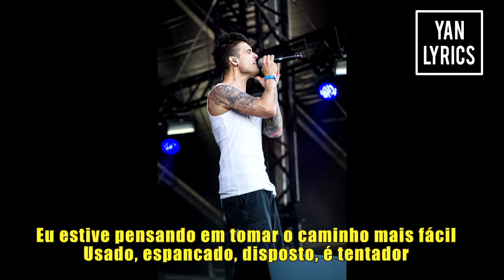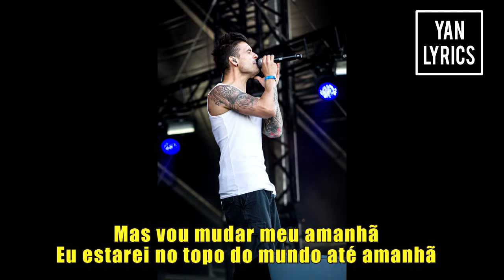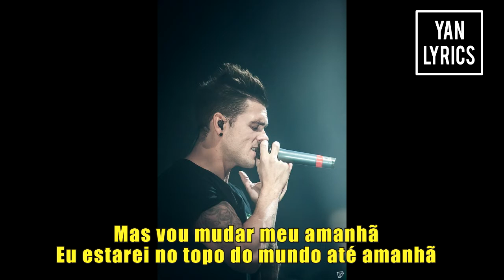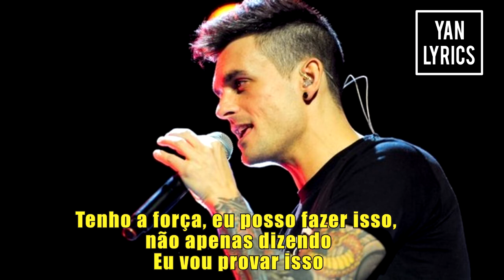Dead by April - My Tomorrow ( Legendado PT BR)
Banda: Dead by April
Album: Let the World Know
Ano: 2014

Lyrics

I've been thinking about taking the easy way out
Used, beaten, disposed, it's tempting
I've been told it's too selfish
Gotta fight til the finish, thank you but it's not helping

Feel uncared for, dead and empty
Getting tired of feeling so lonely

But I am going to change my tomorrow
I'll be on top of the world by tomorrow
Got the strength, I can do it, not just saying
I'll prove it
I'll prove it
I'll prove it

Watching my rear view mirror and what it is reflecting?
It's an image that's broken
It is time for a change now, step up and be brave now
How damn hard can it be?

I'll prove it
I'll prove it
I'll prove it

I'm flying away now
I'm touching the sky now, yeah
On top of the world now and I'm never going back
A change for the better
Seeing brighter colors now

I'll prove it
I'll prove it
I'll prove it